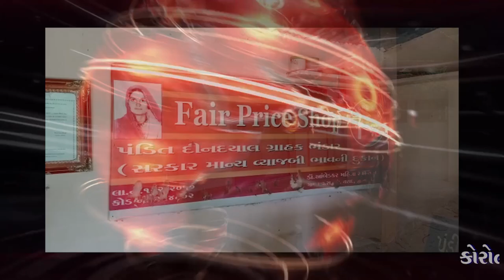થરાદ તાલુકાનાં વારા ગામમાં સસ્તા અનાજ ની દુકાનદાર કરી રહ્યો છે ગરીબો સાથે અન્યાય || HBN TV NEWS